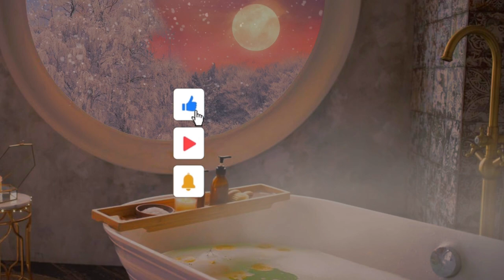RELAXING BATH AMBIENCE - Sounds of a Blizzard, Candle Flicker, Drips & Piano Music From Another Room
Welcome to this Cosy, Relaxing Bath tub Ambience with wonderful relaxing sounds of a wild blizzard blowing outside, crispy snow hitting the window, the gentle flicker of a candle on the bath, drips and splashes as you lie back enjoying the beautifully warm water as the sound of distant piano music floats on the air from another room. Simply sit back and enjoy the ambience - let it take you away to another place, soak away your woes, and leave you with a beautifully relaxed glow.

If you enjoy ambience videos then pop across to my brand new sister channel - Tranquilty Timers - where you will find a range of shorter, timer versions of some of these videos (also ideal for the Pomodoro Method:

* As an ambience creator, audio is very important to me so I use Epidemic Sound to source copyright free music and sound effects - you can get started on Epidemic by using the link below to get a one month, no-obligation FREE trial:

Ambience Alchemy is based on research that has found that listening to background music or sound can not only improve productivity but can also help to de-stress and relax you and improve your mood. This is why we are constantly busy creating soundscapes for your life - whether it's work, rest or play - helping you to concentrate on focused tasks or evoking relaxing sensations, providing a backdrop to mindfulness activities or helping you to study, relax or sleep. So whether you are a Pomodoro Technique enthusiast or simply want help to relax or sleep, make Ambience Alchemy your go-to channel.

Every video that is uploaded to the Ambience Alchemy channel is a unique blend of visual and auditory media, each one taking between approximately 5 - 10 hours to create. The following programs are used in the creation of each video:

*Adobe Creative Cloud including:
            Premiere Pro
            Photoshop
            Audition
* Motionleap
* Canva

All videos are uniquely created by Ambience Alchemy. Any media sources used (ie visuals or sound) do not violate copyright

Reuse of video or audio is not permitted.